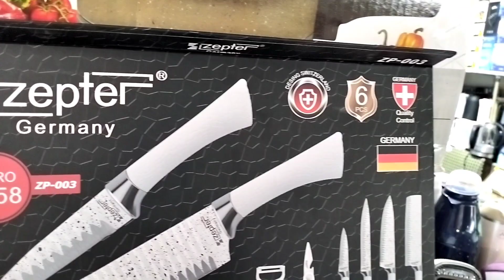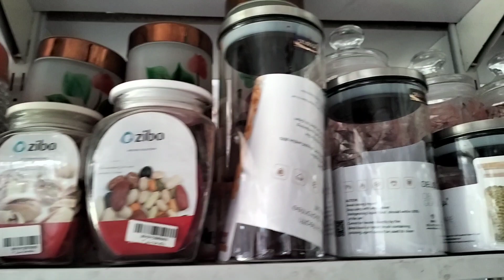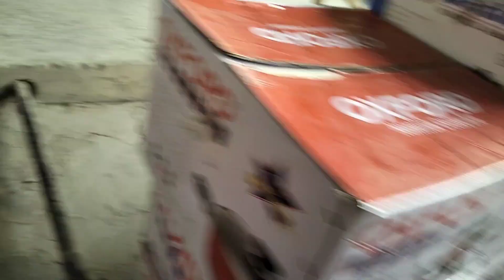Crockery Holesale market Imported Crockery items in Peshawar karkhano market half price 03159259536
Today I am visiting one of the best Crockery hole sale market in Peshawar karkhano market where you will see every type of branded crockery is available in this video I will show you the best quality of crockery items in Peshawar very low price imported quality where thousand of types of crockery set like dinner set water set tea set and lose crockery items if anyone interested to visit the shop please contact on wattapp number 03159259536,